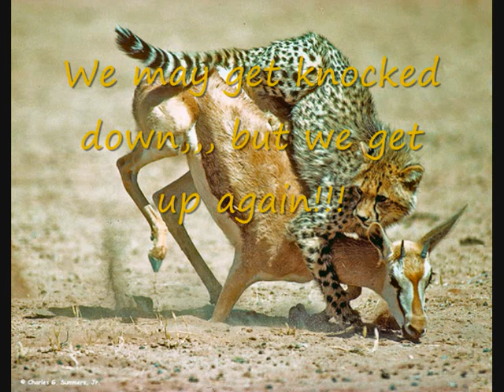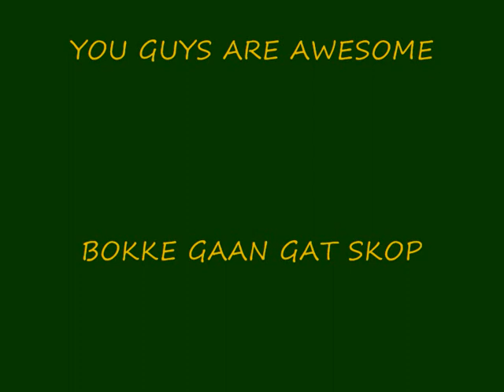GO BOKKE!!! SPRINGBOKS V BRITISH IRISH LIONS 2009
South Africa to win the 1st 2nd and 3rd tests in this series.

Springboks are the best!!!

The Tri nations 2009 is next, Boks should take this one, Australia and New Zealand here we come.